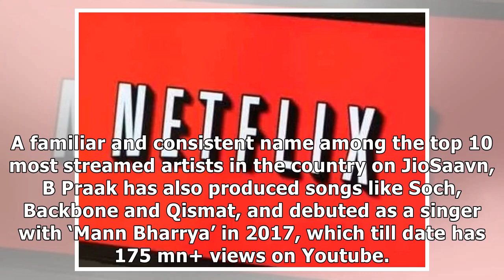JioSaavn extends the 'Live Anywhere' experience to Pro users